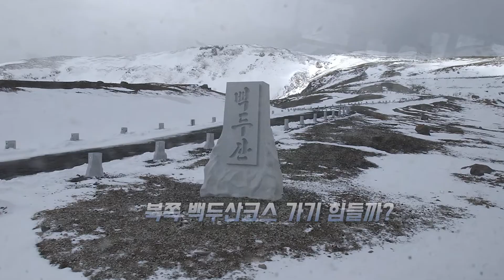백두산 천지, 하이힐 신고도 오를 수 있다